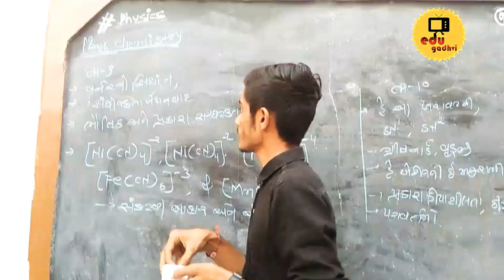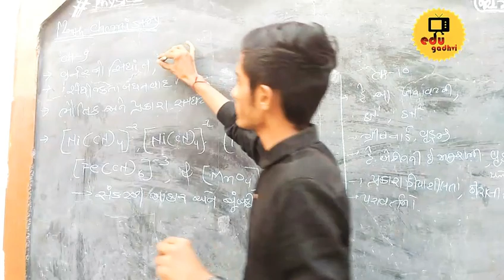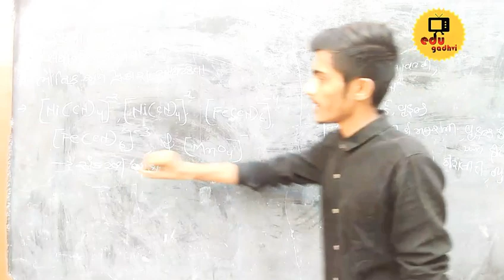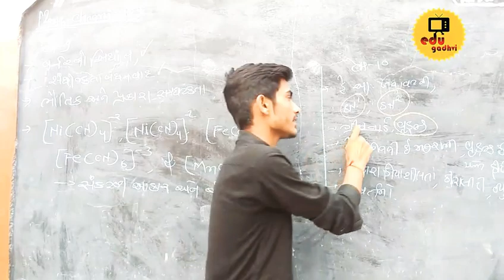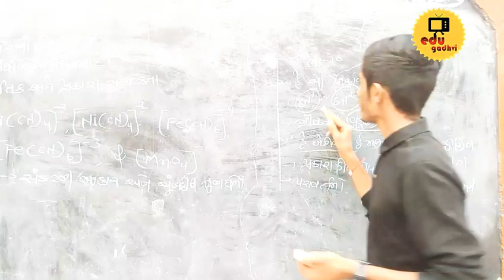Std 12nth GSEB(NCERT) Chemistry CH 9 and 10 most important questions for march 2020